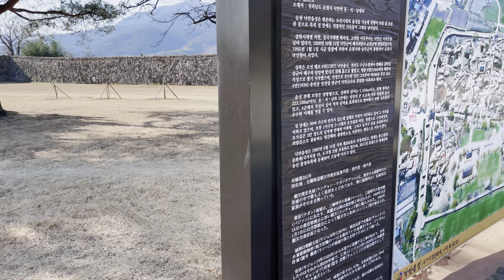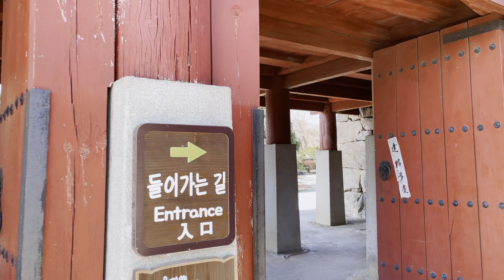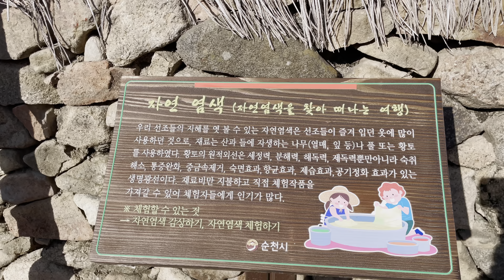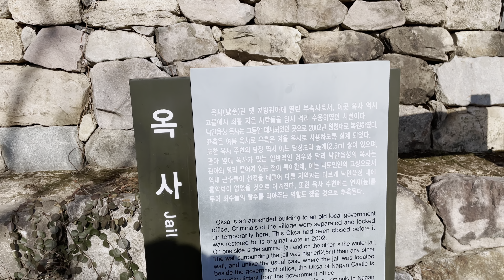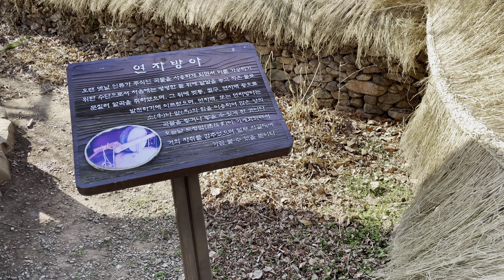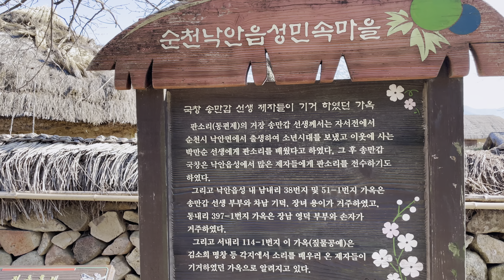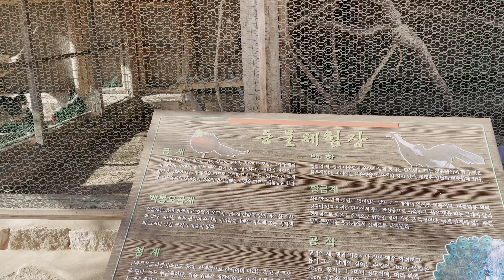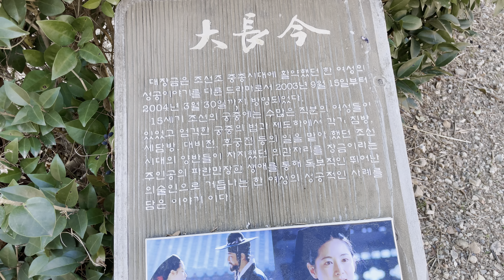[4k] 낙안있어? 순천 낙안읍성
📄 날 것 그대로의 여행지 리뷰
🙇🏻 다음 여행을 위한 소중한 유료 멤버쉽
카카오뱅크 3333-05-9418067 김여운

안녕하세요 여러분. 오늘은 어떤 하루를 보내셨나요?

저는 낙안읍성을 다녀왔어요. 조선시대의 성곽에 둘러 쌓인 마을 풍경을 있는 그대로 볼 수 있는 곳이죠! 햇살이 따뜻한 12월 초의 그곳은 어떤 풍경일까요? 같이 여행해봅시다.

아이폰 12프로로 담아낸 영상입니다.

Time
-Dec, 2020

Gear
-Iphone 12 pro 4k 60fps hdr dolby vision camera
-Ozmo mobile2 gimbal
-Lumafusion

Hi everyone. What made you smile today?
I went to the Nakan Eupseong. Let's walk together.

As Japanese pirates frequently invaded the fortress from the late Goryeo Dynasty, Kim Bin-gil, a Buddhist monk from Nakan, built a fortress with soil in 1397 (the 6th year of King Taejo's reign).The "Annals of King Sejong" recorded that the walls of the fortress were built with stones from September 1424 (the 6th year of King Sejong's reign) and were larger than the original size.

The stonework was almost completed around 1450, with a circumference of 2,865 vessels and a height of 9.5 vessels on a flat surface, while a height of 8.5 vessels, and a height of 420 women's clothing, which was low on the walls, was 2.5 vessels. It is also said that there were three gates, but there were no Ongseong Fortress. To protect the fortress and its gates, 12 square enemies were made, but only four were installed. It is said that there were two wells and two ponds inside the fortress, and no moat was built outside the fortress. However, the fortress was built after that, and the cactus was rebuilt, but now it has all collapsed and disappeared. The remains of the fortress show the fortresses of the early Joseon Dynasty in the construction of the fortress walls and the existence of the enemy zone.

Eupseong Fortress is located in a long rectangular shape in the east-west direction, including low hills. The east gate was called Akpungru, the south gate was called Ssangcheongnu, and the west gate was called Akchumun, but only the site remained, and traces of Ongseong Fortress can be seen only in the south gate and west gate sites. The Jeokdae is located on the left and right sides of Dongmunteo, and on the northeast and southeast corners, respectively, according to the records.

The wall has a circumference of 1.385 kilometers. The southern part of the eastern gate site is best left, with a height of 4.2 meters and a width of 3-4 meters and a width of 7 to 8 meters, respectively. Small stones were chipped in each gap as they were piled up using large broken stones at the bottom, and the size of the stone was reduced as it went upward.

This fortress is one of the most fully preserved fortresses of the Joseon Dynasty. In particular, the village inside the castle retains its traditional aspect. Since 1984, the Nakan-eupseong Folk Village Conservation and Maintenance Plan has been established, and the maintenance project for conservation has been carried out as an annual project.
Suncheon Nakan Eupseong [ [順城城城과과] (Korean National Cultural Encyclopedia, Korean Academy of Sciences)